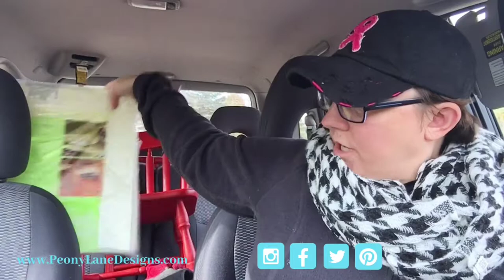Found Anchor Hocking in this Thrift Haul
Found Anchor Hocking in this Thrift Haul - Love a great vintage find! But I found a little something more. Now how to sneak it into my house without the husband noticing.

Get your own junking t-shirts!